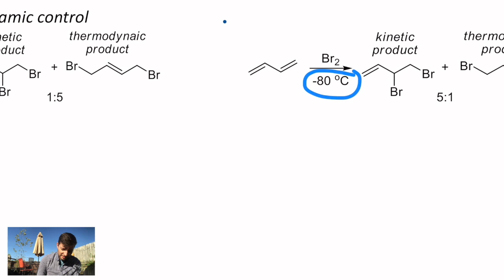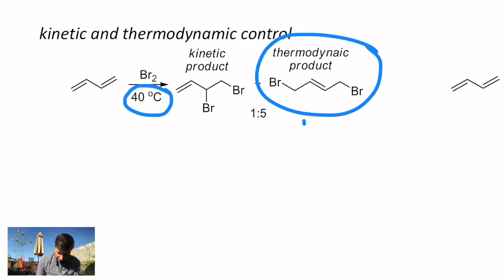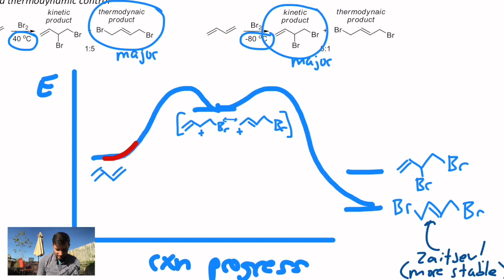Orgo 14.4 - allylic strain